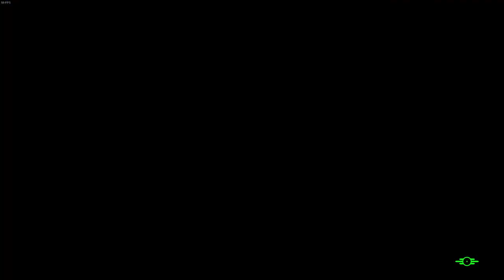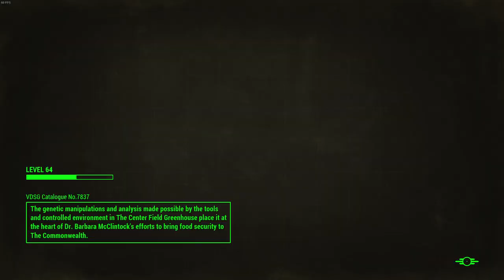Fallout 4 - Rise of the Commonwealth Edition Part 42